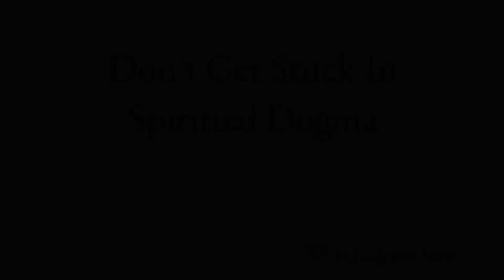Don't Get Stuck in Spiritual Dogma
How does a spiritual path unfold? How do we get stuck in concepts that have been useful to unentangle us from other viewpoints?

What has been useful to get you to one point may be the obstacle that you have to overcome to progress further.

I lead you through some of those concepts that have been very useful to disentangle myself from an overly materialistic perspective. Then I explore how those concepts can be pitfalls if they are taken literally.

How come looking at direct experience and making conclusions about the nature of reality from those observations is a flawed approach?

Investigating direct experience is invaluable, however, conclusions are often a slippery slope that has little to do with direct experience anymore.

I discuss how conclusions themselves can limit our explorative nature, they tend to limit us because they bring things to an endpoint. They are often also a symptom of wanting safety and security. Hence, many people - including myself - attach to certain perspectives with their respective conclusions.

This way we can start driving a wedge between what we first call 'spiritual' and life. In my view life is spiritual, there is no separation between the two.

Love,
Jachym Jerie
[INTOLIGN]

For our free video series on living a fulfilling life check out